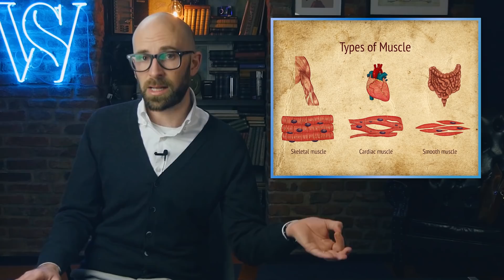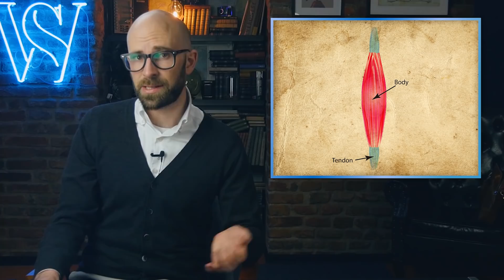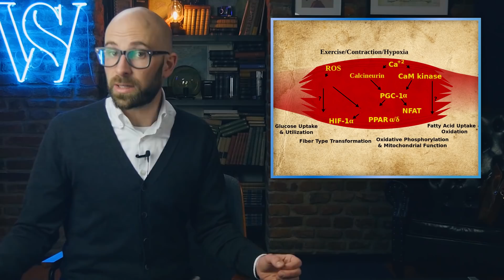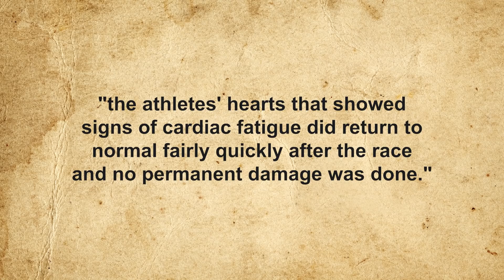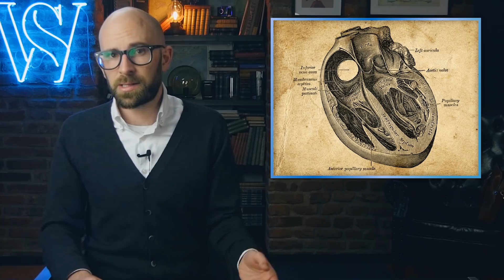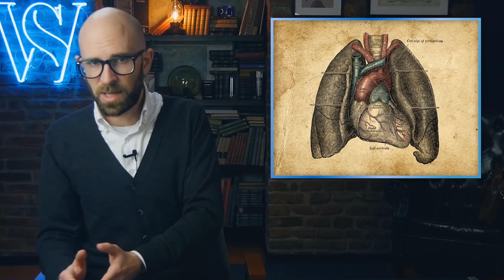Why Doesn't the Heart Get Tired and Need to Rest Like Other Muscles?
In this video we look at why all your other muscles are waaaaay lazier than your heart and how it manages to be the hero of your life story no matter how much you strain yourself.

If you would like the text version of this video and the the references, go